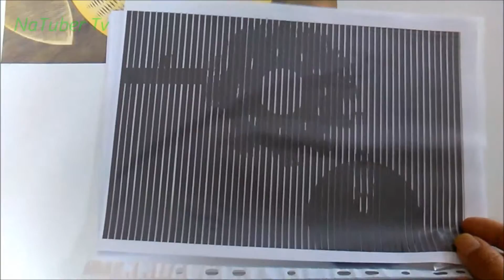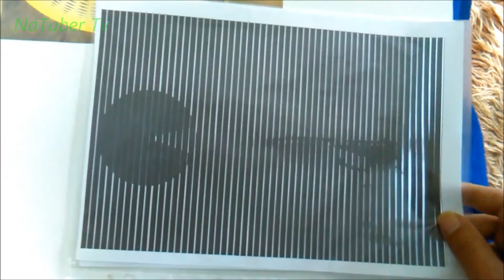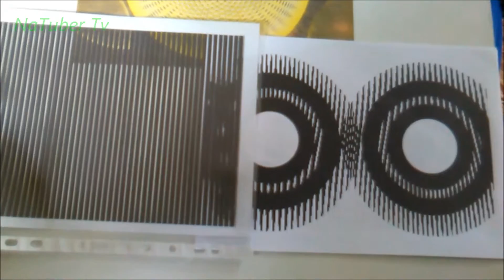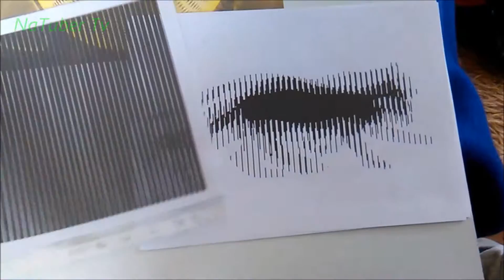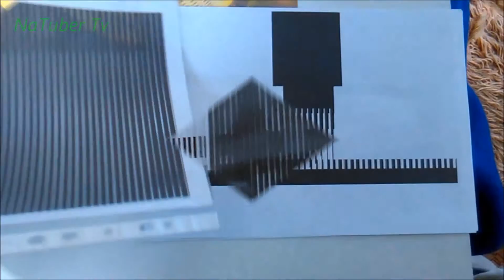11 Animated optical illusions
11 Animated optical illusions